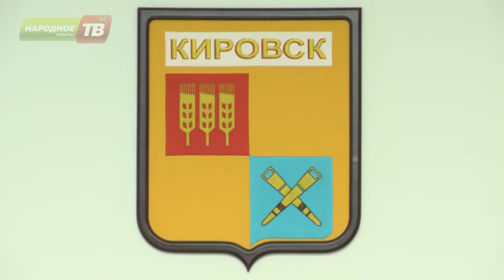Бюджет города на 2018 год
Кировские депутаты встретились на предпоследнем в этом году городском совете. Основная тема, которую обсуждали народные избранники, - бюджет города на 2018 год. Подробности в следующем сюжете.